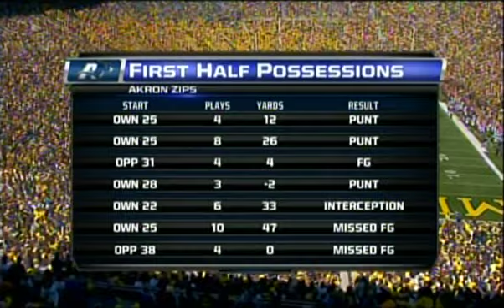Akron vs Michigan September 14, 2013, Michigan Stadium